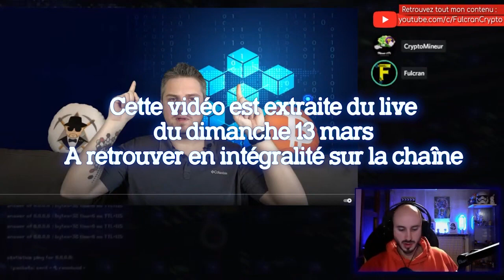PI NETWORK - PUBLICITÉ - Pourquoi ?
Depuis 2020, les publicités ont été adoptées au sein de l'application. Pourquoi ?

Un remerciement général à tous les pionniers qui donnent de leur temps sur les tchats de Pi Network.

Remerciements à @SaladeUnivers avec qui nous avons réagit en live.

Crédit audio : Mathis OUIDIR
Illustration miniature : Technologie photo créé par freepik - fr.freepik.com

Pi Network est un projet de crypto-monnaie circulant sur sa propre blockchain (Layer-1). Le réseau Pi utilise la monnaie Pi, minée depuis un smartphone, obtenue grâce à un protocole de Preuve de Confiance. Pi appuie son protocole sur celui de la blockchain Stellar, qui utilise le protocole d'Agrément Byzantin Fédéré (FBA).
Miner Pi n'est possible que depuis un téléphone, les ordinateurs (Nodes) du réseau ne sécurisent pas la blockchain, il transmettent et inscrivent les transaction sur la blockchain de Pi.
Pour plus d'information, je vous recommande de consulter le Livre-blanc du projet (White-paper) :

N'hésitez pas à visiter les tchats au sein de l'application pour y trouver les réponses aux questions dont vous ne trouvez pas les réponses. Les équipes de pionniers et de modérations sont là pour vous aider.